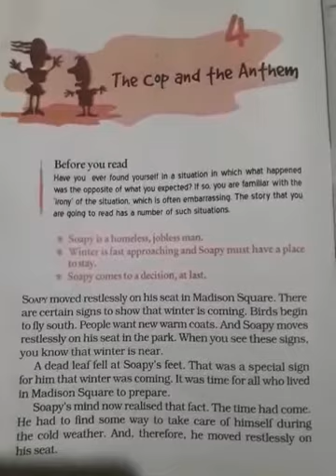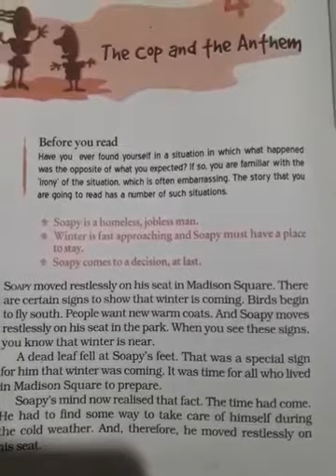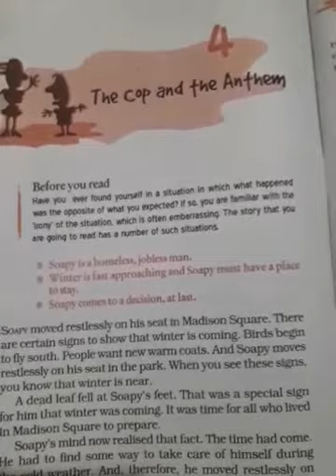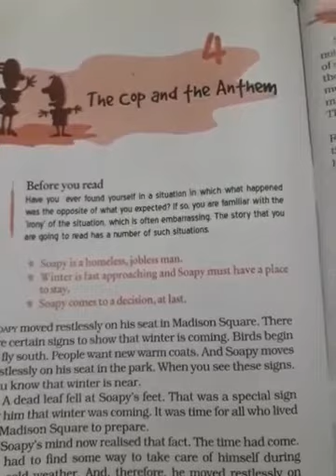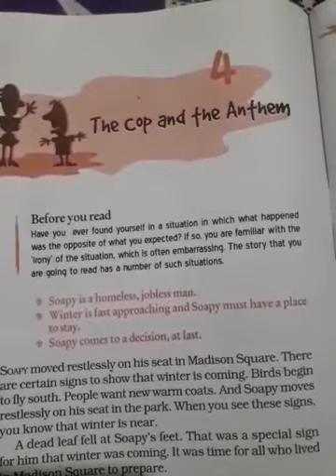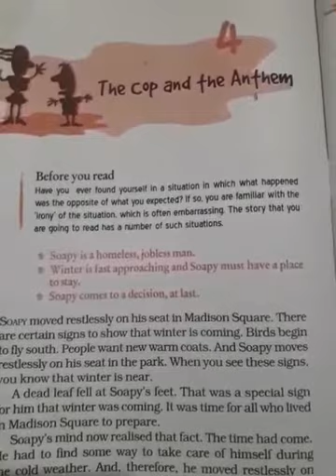Class-7, Sub- English, The cop and the anthem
Sonu guru ji, 02/07/2020